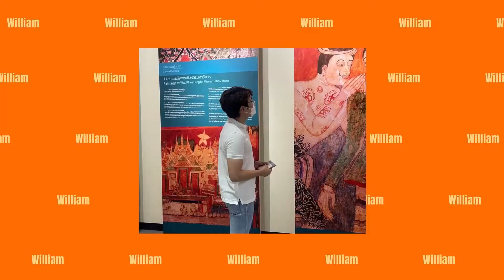Win Ko Ko Hein (William) - an Interior Design student at Raffles International College Bangkok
𝘐𝘯𝘵𝘦𝘳𝘷𝘪𝘦𝘸 𝘸𝘪𝘵𝘩 "𝙒𝙞𝙡𝙡𝙞𝙖𝙢" 𝙒𝙞𝙣 𝙆𝙤 𝙆𝙤 𝙃𝙚𝙞𝙣, 𝙄𝙣𝙩𝙚𝙧𝙞𝙤𝙧 𝘿𝙚𝙨𝙞𝙜𝙣 𝙨𝙩𝙪𝙙𝙚𝙣𝙩.
𝘏𝘰𝘸 𝘥𝘪𝘥 𝘩𝘦 𝘧𝘦𝘦𝘭 𝘢𝘣𝘰𝘶𝘵 𝘴𝘵𝘶𝘥𝘺𝘪𝘯𝘨 𝘢𝘵 𝘙𝘢𝘧𝘧𝘭𝘦𝘴 𝘉𝘢𝘯𝘨𝘬𝘰𝘬? 📙🔆

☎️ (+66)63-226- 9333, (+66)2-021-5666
Line: @raffles